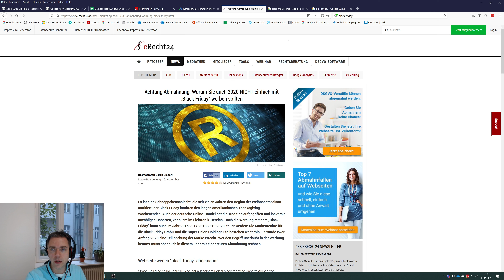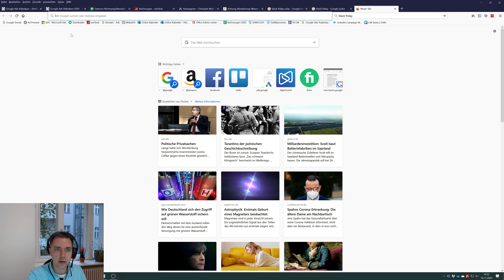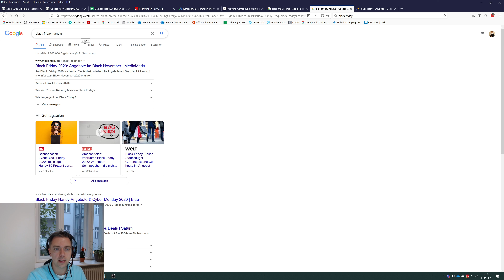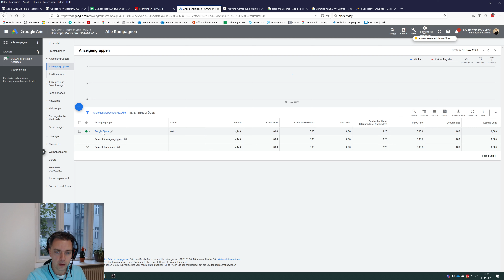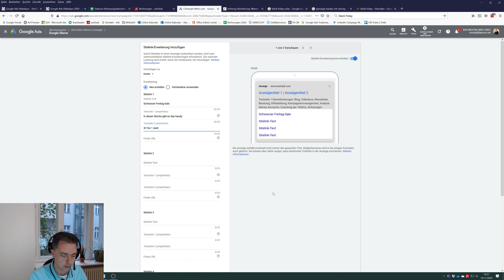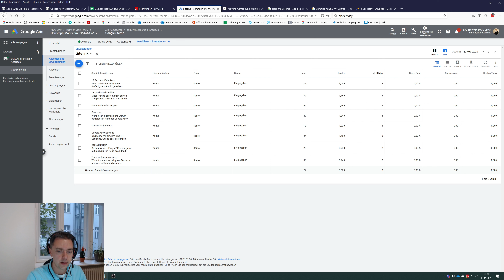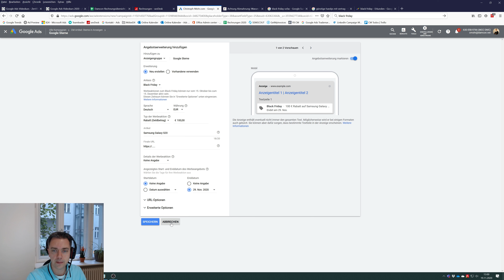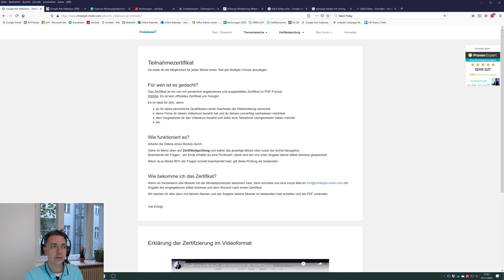202011 Updates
Hinweise zum Black Friday